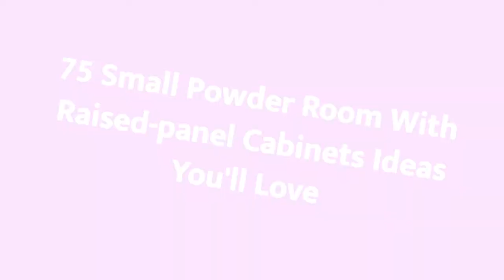75 Small Powder Room With Raised-panel Cabinets Design Ideas You'll Love 💎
0:00:00 - Intro
0:00:12 - Small Powder Room With Raised-panel Cabinets Design Ideas You'll Love: Inspirations 1 to 25
0:03:03 - Small Powder Room With Raised-panel Cabinets Design Ideas You'll Love: Inspirations 26 to 50
0:06:07 - Small Powder Room With Raised-panel Cabinets Design Ideas You'll Love: Inspirations 51 to 75

👋  Well hey!

Thanks!❤️